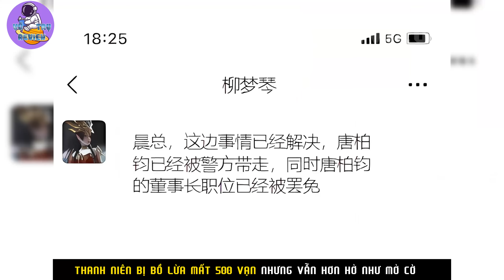Main Số Hưởng, Sở Hữu Hệ Thống Mua Sắm Thần Hào, Khiến Giàn Harem Ngọt Nước Chỉ Muốn Rụng Trứng|P27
Nội Dung: Main Số Hưởng, Sở Hữu Hệ Thống Mua Sắm Thần Hào, Khiến Giàn Harem Ngọt Nước Chỉ Muốn Rụng Trứng|P27
✧ Vũ Trụ Review Không Sở Hữu Tất Cả Các Tư Liệu Trong Video Mà Tuân Thủ Luật Bản Quyền Và Sử Dụng Hợp Lý Luật Fair - Use
✧ Video do Vũ Trụ Review sản xuất, nghiêm cấm reup dưới mọi hình thức.